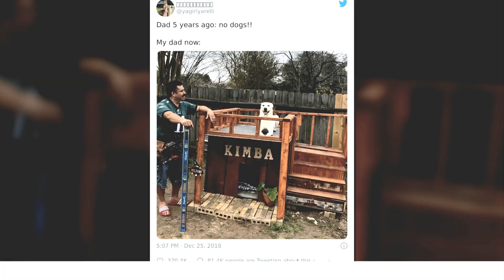Dads Who Didn’t Want The Damn Pet In Their Lives